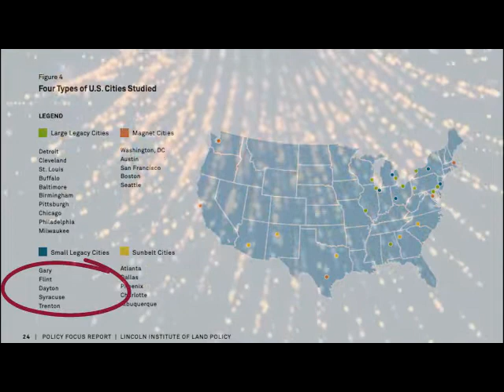Jay Heezy Boominator version 1 and 2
Produced by Jim Heath